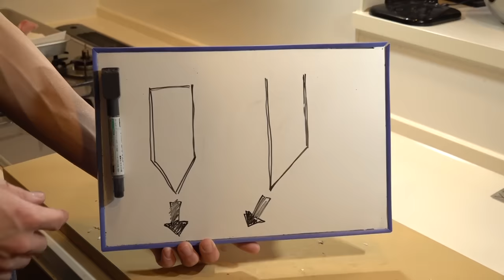【時価？？円】日本屈指の高級魚クエをさばいたら至極の一品が出来上がった。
先月の25日をもちまして無事27歳を迎えることができました
なんだかんだYTFFなどもあり自分の誕生日を祝うこともできなかったので
今更ながら僕の大好きな包丁を新調し、
それを使って日本屈指の高級魚クエで遅めのセルフお祝いという感じです(^^)

たしかにクエ自体は非常に高価ですが骨も内臓も余すことなく美味しくいただけて特別な日の食卓に華を添えてくれるかと思います(^^)

骨が硬いため頭の処理などは力が要りますが
3枚におろすだけならそこまで特別な処理も必要ないかと思いますのでご機会がありましたら是非♪

※今回ご協力いただいた青木刃物様、熟成の知識を教えてくれたかねこさん、ありがとうございました(#^^#)

★OP音源★
↓beco様↓

TV、イベント出演その他仕事のご依頼は
 『(株)キューブエンターテイメント　マネジメント事業部』 まで
『アドレス』

『宛先』
(株)キューブエンターテイメントマネジメント事業部　谷崎宛
『住所』
〒810-0005 福岡県福岡市中央区清川１丁目７−１２大戸ビル B101